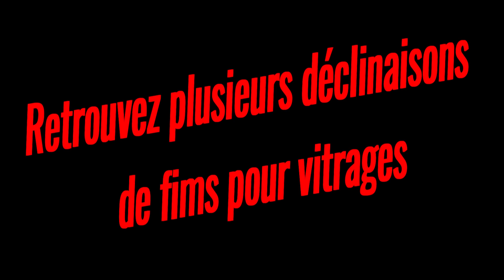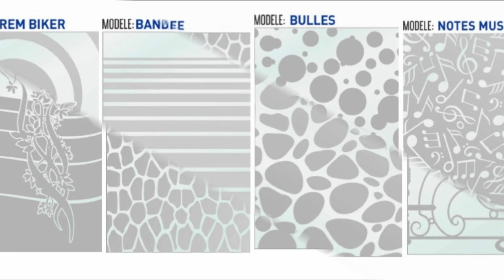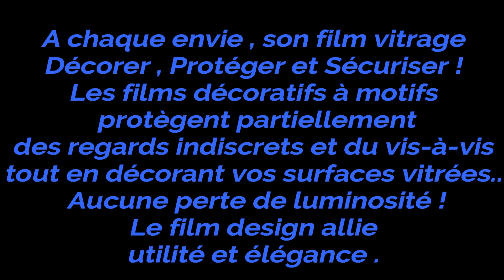Films décoratifs By Vitres Teintées 62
Vous allez découvrir sur cette vidéo la pose de films décoratifs à motifs qui protègent partiellement des regards indiscrets tout en ayant un côté décoratif dans votre pièce choisie et sans aucune perte de luminosité ! By Vitres Teintées 62 .